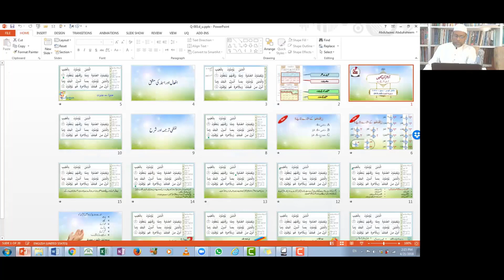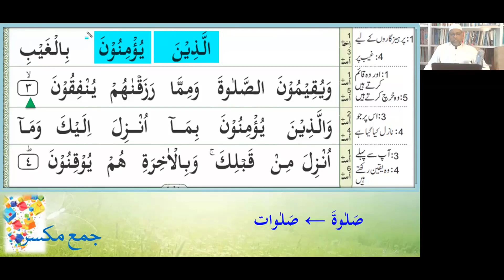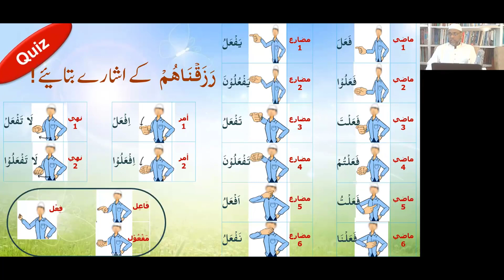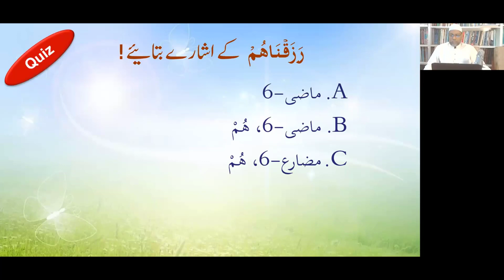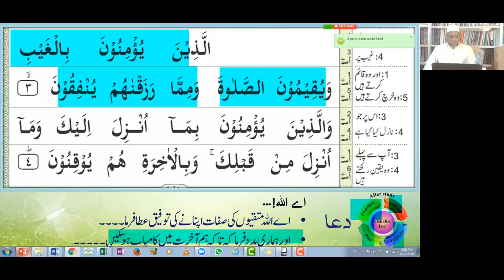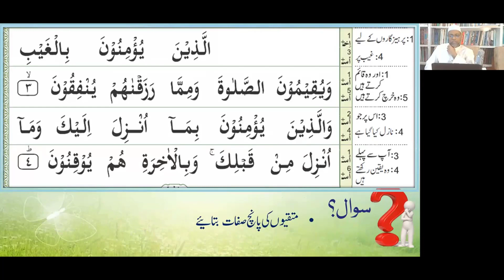Quran – Page 1 – Pointer d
Understand Qur'an Full Quran Course, live session in Urdu by Dr. Abdulazeez AbdulRaheem